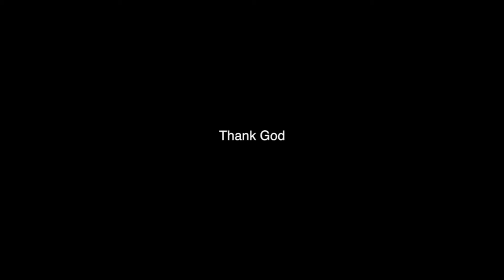Kannada wedding||Ashwini Pandith+Wed's+Hari Prasad ||wedding video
"For Yesterday's Memories. Today's
love. and...Tomorrow'S Dreams.."
client :Ashwini Pandith & Hari
Location : Hebbal, Bangalore
Composition : Team N.Chinmaya Creations Photography